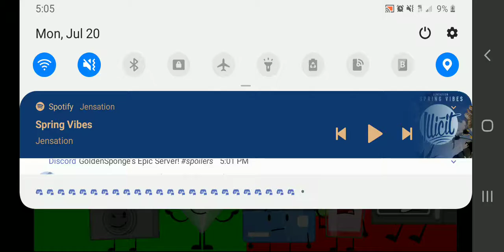Inanimate Legacy Prediction